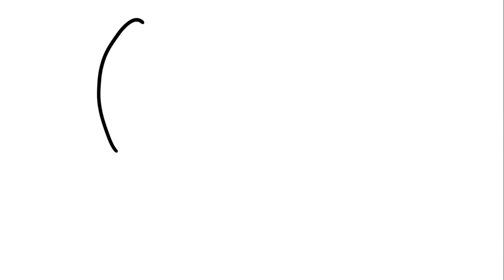Cómo Dibujar a Stitch Kawaii Paso a Paso FÁCIL para Principiantes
Te enseño a Cómo Dibujar a Stitch Kawaii Paso a Paso FÁCIL para Principiantes. Espero que te guste el tutorial!